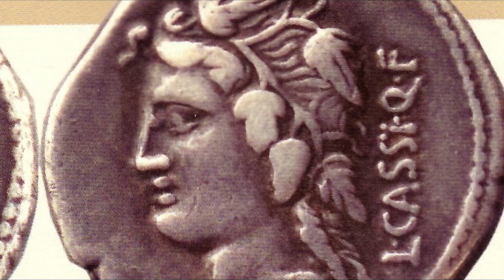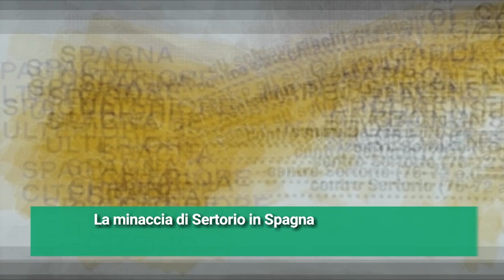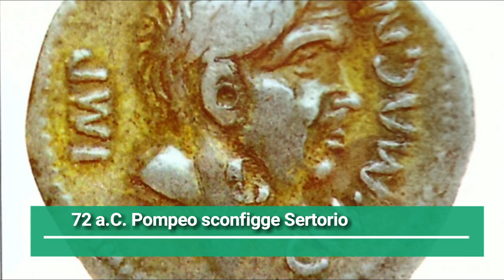L'affermazione di Pompeo (prima parte)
Nel video si ripercorrono le vicende successive alla morte di Silla. Due successi militari molto importanti segnano l'affermazione di Gneo Pompeo e di M. Licinio Crasso che diventano consoli nel 70 a.C.